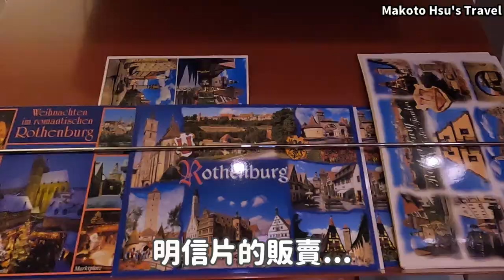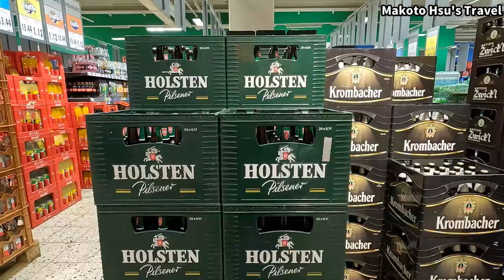[德瑞2023][EP.2] 最唯美的德國童話小鎮 羅騰堡 Rothenburg ob der Tauber! | 德國/羅騰堡 | 2023年1月最新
2023/1 的德瑞之旅來到了最夢幻的德國童話小鎮 - 羅騰堡，在整個羅騰堡舊城區裏頭走的每一步路，沿途看到的每個景象，都美得跟明信片一樣令人無法置信的如夢似幻，是來德國必訪的一個唯美小鎮! 影片內容涵蓋從紐倫堡前往羅騰堡、羅騰堡普瑞茲飯店(Prinzhotel Rothenburg)的開箱、羅騰堡舊城區的遊覽、蓮花樓 Lotus 的晚餐、和德國超市 Kaufland。